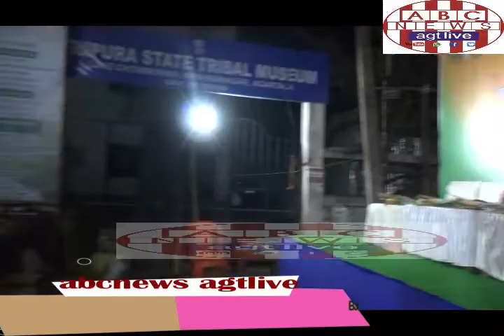BJP ORGANISES THANKS GIVING PROGRAMME AT LAKE CHOWMUHANI, AGARTALA